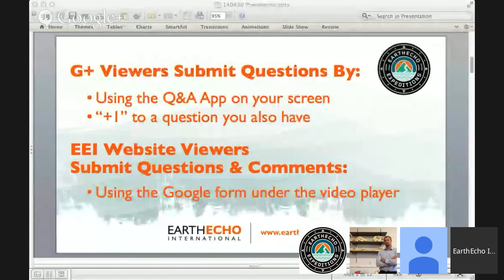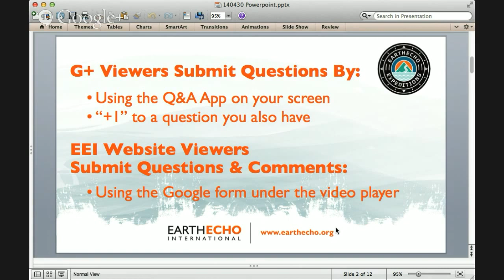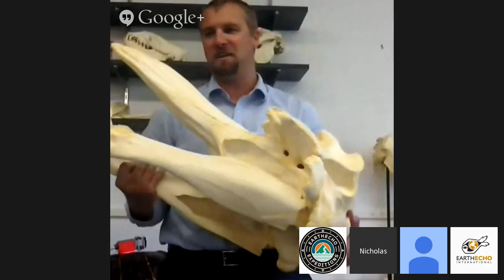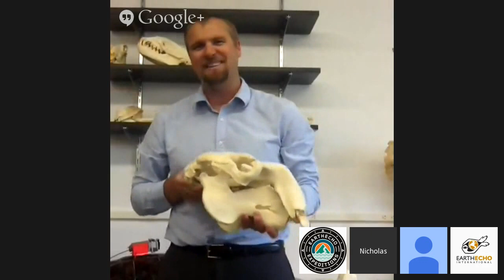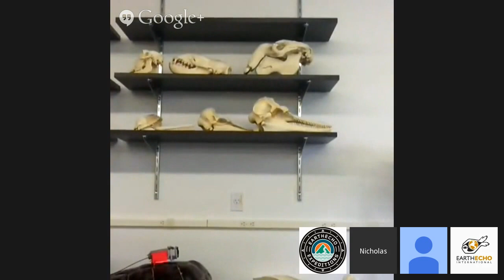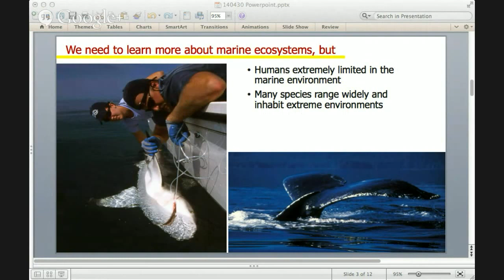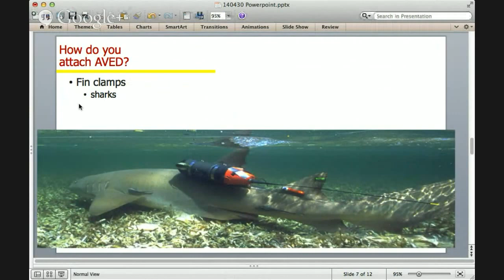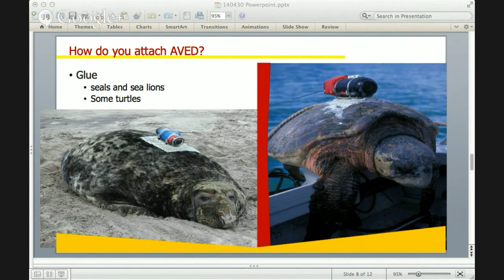Virtual Field Trip: Lab Tour at Florida International University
Join EarthEcho International as we go on a behind the scenes lab tour with the School of the Environment at Florida International University. In an area normally off limits to visitors, survey a collection of marine mammal skulls and get an inside look at the research FIU is doing to protect our environment.
Bring your questions and leave with an increased understanding of ecology and ideas for improving your local watershed.